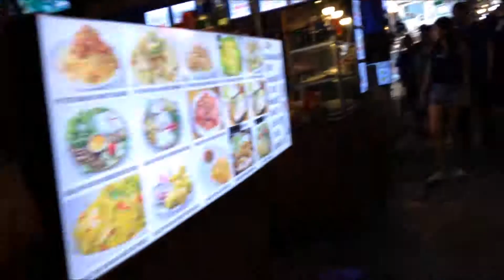Ben Thanh street food market i Saigon HCMC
Ben Thanh street food market i Saigon / Ho Chi Minh City i mars 2017.